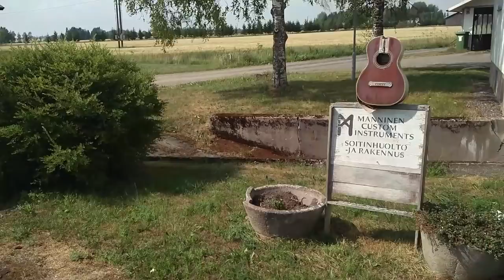Medeia Vlog #11 - Manninen Custom Instruments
8.3 Apollo TKU w/ S-Tool
17.4 On The Rocks HKI w/ The Black Dahlia Murder
18.7 Tammerfest TRE